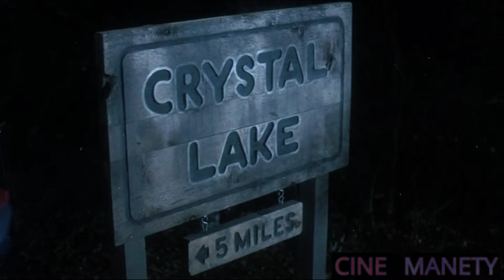MICHAEL MYERS VS JASON TRAILER 2023